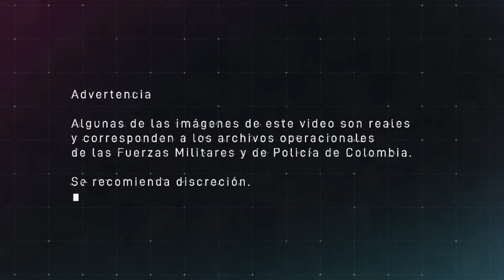De frente defendemos nuestros recursos naturales y medio ambiente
La naturaleza es un activo estratégico para Colombia, conozca la acciones de nuestras Fuerzas Militares y de Policía en la protección de bosques, páramos y ríos a través de la Operación Artemisa